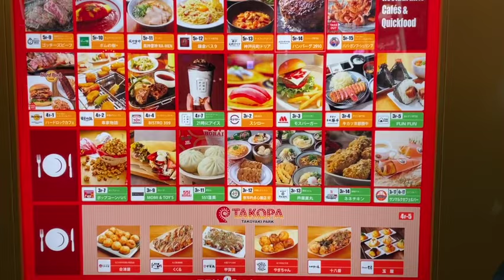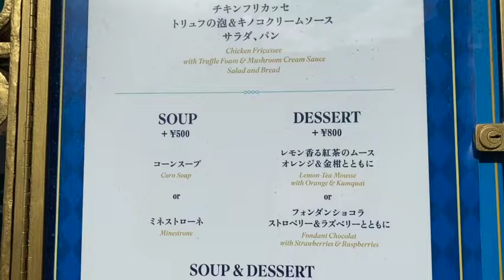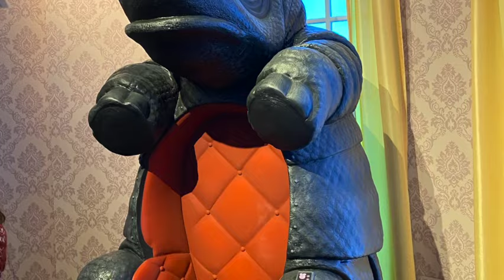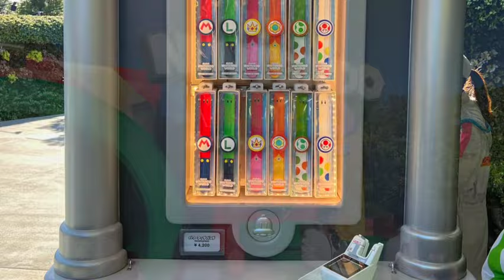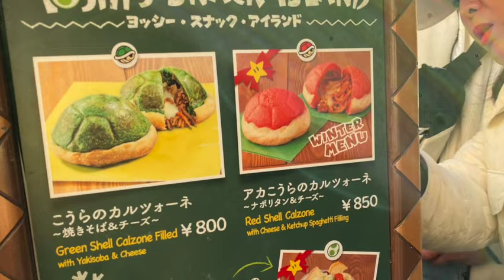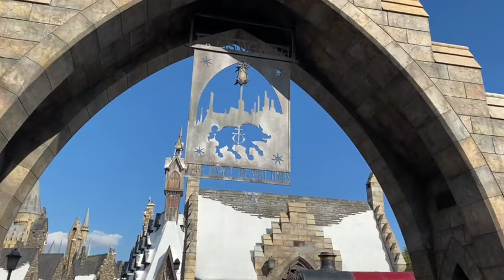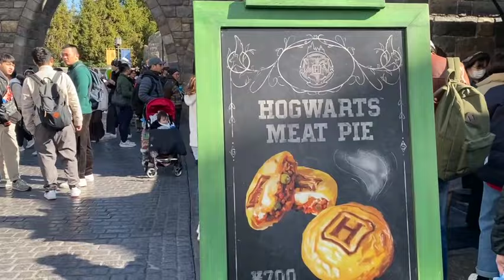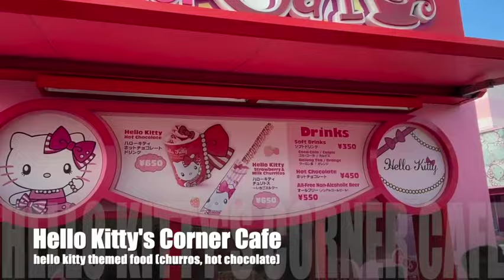Universal Studios Japan ★★Summary of 2-Day USJ Trip Walkthrough★★ユニバ旅行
Universal Studios Japan (USJ) is one of the most popular theme parks in Japan, and in the world. Because it is so damn cute. The details are incredible. If you have been, I hope this will be nostalgic. If you are planning to go, here are some takeaways I have learned.
(1) Buy your ticket online, it will be faster than waiting in line at the entrance. Entering USJ actually doesn't take a lot of time. The park may open up to one hour in advance if it is crowded, and it is always crowded. No need to buy Express Tickets, unless you are feeling really anxious, or it is peak high season. You can apply for Timed Area Entry once your ticket has been scanned at the entrance. Then immediately whip out the USJ app and apply for Time Area Entry. I recommend you try to get Super Nintendo World as soon as possible. The reason is because people don't leave once they get in, so it gets crowded later in the day, and lines for Kinopio Cafe can get up to a 2-hour wait once past noon. You can afford to go to Harry Potter later because it is most photogenic from late afternoon to twilight to evening.
(2) As for the rides, if you are into roller coaster, there is only the Flying Dragon that is really exciting. The rest are pretty standard. You don't need the 2-hour wait if you opt for Single Rider... it takes about 15 minutes. As for the 4D rides, the Harry Potter Ride and Minions Ride and Spiderman ride were good, in that order. Otherwise, enjoy the park.
(3) I recommend looking through various YouTube videos and to pursue a "Food Tour" of USJ. The themed food are different in every area. And then you can make a video like this! (and tag me!)

0:00 Driving to USJ Universal Studios Japan in Osaka
0:27 Entering USJ Universal Studios Japan
3:01 Cute Minions Park at USJ
4:24 Scary Jurassic Park at USJ
5:50 Super Nintendo World at USJ
11:16 Jaws at Amity Village in USJ
11:35 Harry Potter Hogswart at USJ
14:47 Universal Wonderland at USJ
16:02 Mario Cafe at USJ
16:42 No Limit Parade at USJ